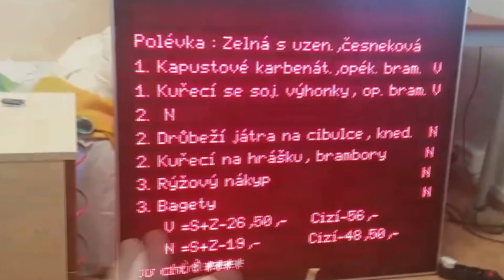Reakce na Killeroze - Zdroj k LED a drahé zbytečné kleště